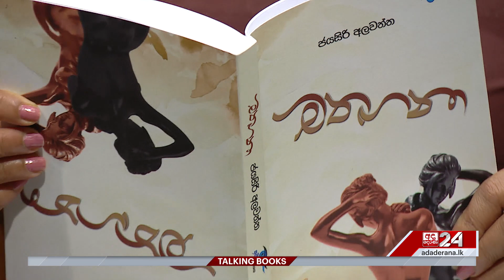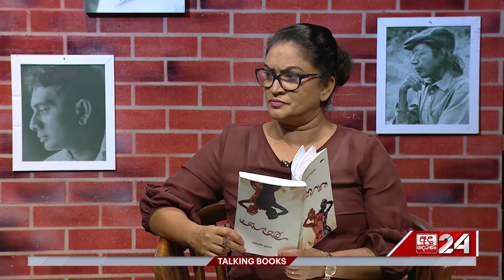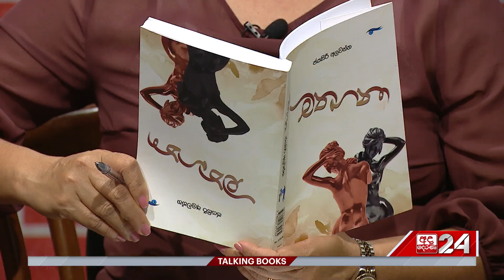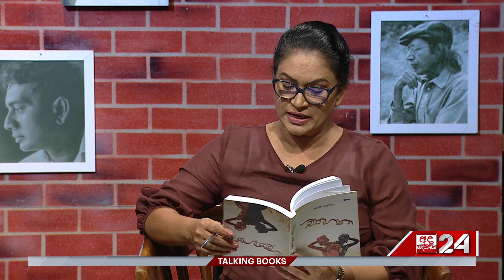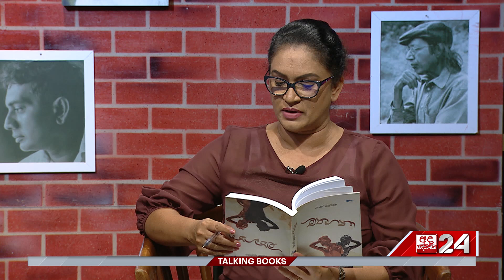Talking Books | Jayasiri Elawaththa 3 | EPI 1410